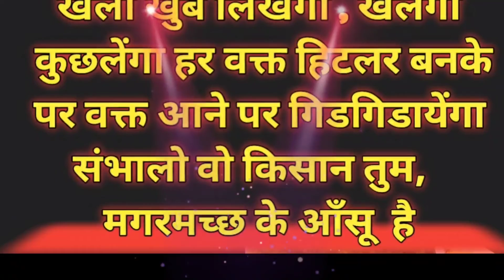किसान और मगरमच्छ | किसान आंदोलन | in support to farmer